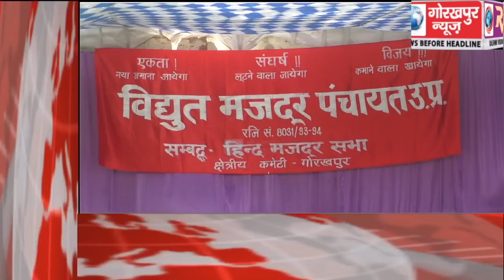GORAKHPUR NEWS Headline -13-06-2019